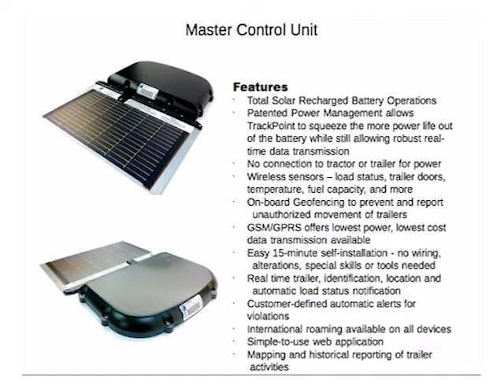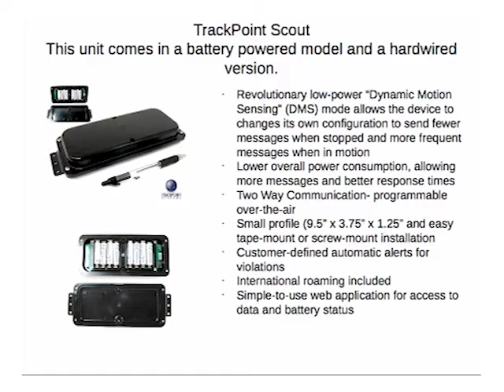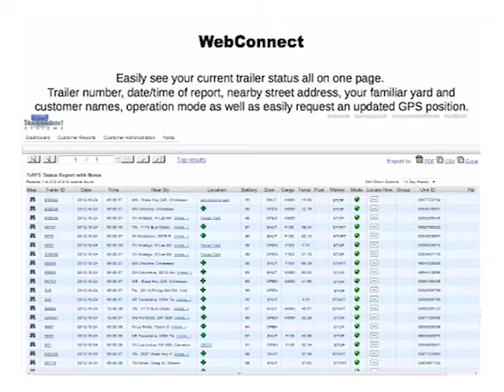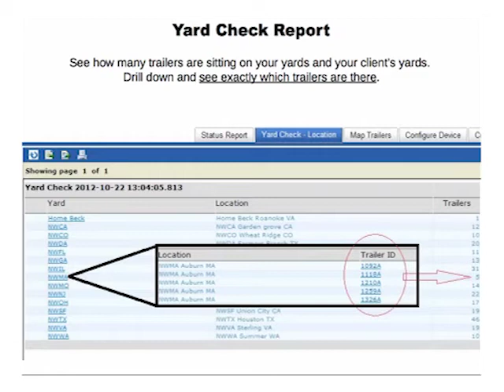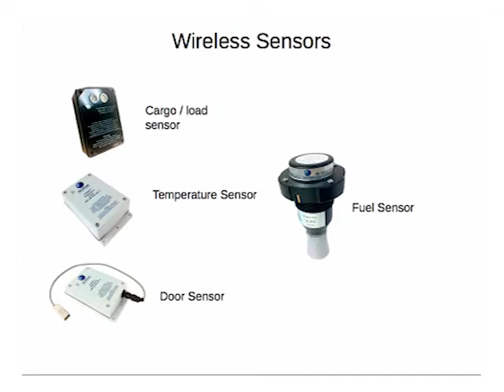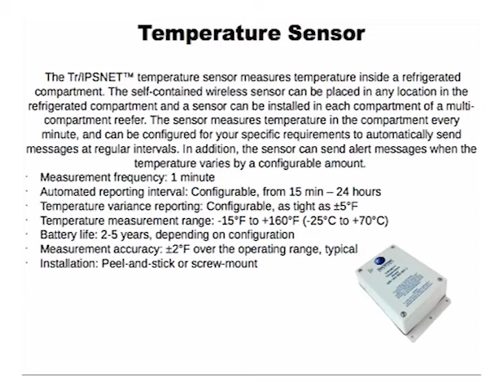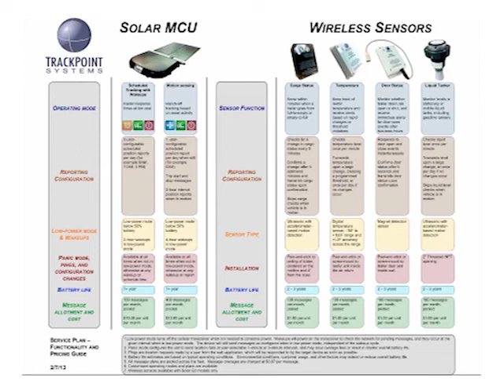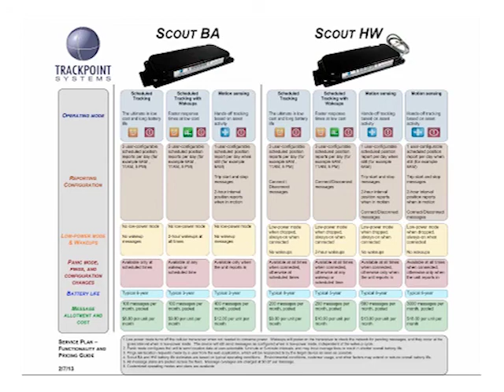Asset Management and Trailer Tracking by TrackPoint Systems LLC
In this short video you will see first hand why TrackPoint Systems is an industry leader in asset management, trailer tracking, gps technology and more!  TrackPoint delivers patented technology for many industries in transportation, from trucking, utilities, agriculture and the like!